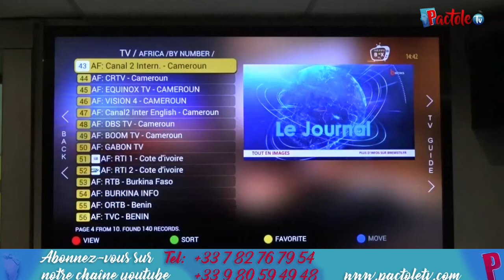Examinons notre vie avant de penser que c'est la faute des autres - Évangéliste Rodrigue Makungu